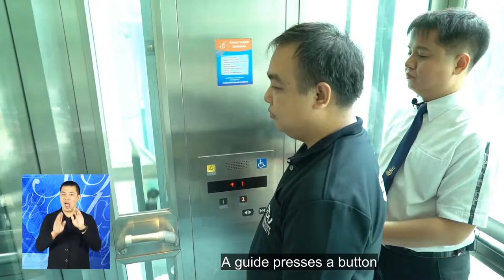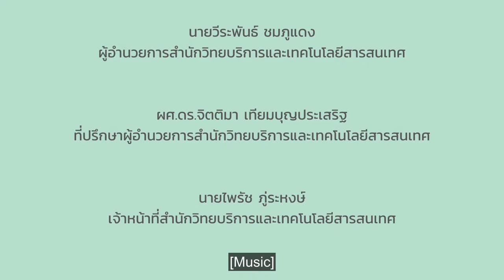เด็กที่มีความบกพร่องทางการมองเห็น ตอน วิธีการช่วยเหลือคนตาบอดอย่างถูกวิธี Master